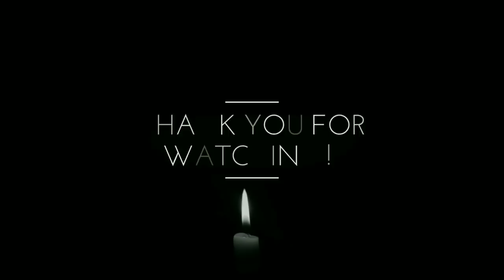BREAKING : UPND Kabwata MP LEVY MKANDAWIRE is dead after being Hit by a Car at his Residence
LATE LEVY MUKANDAWILE BASHED RIGHT AT HIS GATE

Kabwata Constituency Chairman, Isaac Sulwe Hamuchele narrates the story of how late Levy Mkandawire was bashed by a vehicle BMW registration number ALM 5955.

According to officials on the site the late was opening the gate when the BMW steered from the road and bashed into his parked car registration number ALX 2038 which later hit him and crushed him against the wall.

Mr Sulwe said the late sustained deep cuts on his head , chest and one of the legs.

Earlier he was addressing youths over the disbursement of CDF after he went to prepare for parliament.

Two weeks ago there was a story circulating that he had passed on but the late issued a statement refuting the rumor.

And today the late was bashed as he was opening his gate to get ready for parliament this afternoon.

Funeral house is situated at Number 24 , Chalata road woodlands extension

✓ UPND MEDIA TEAM

Police have recorded a Road Traffic accident which occurred today 18th November, 2021 at 12:45 hours at the gate of plot number 34 along Chalata road woodlands extension. Involved was a Toyota Ist registration number ALX 2038 which was driven by Honourable Levy Mkandawire Member of Parliament for kabwata Constituency aged 60 who sustained head injuries, fractured right leg and died on the way to University Teaching Hospital.

Also involved was a  BMW X5 registration number ALM 5955 which had its front part extensively damaged whilst being driven by F/Jane Mwale aged 39 of plot number 32 Chalata road woodlands extension who sustained unknown injuries. On board of the same vehicle was the husband to the driver M/Kalengo Jetta Alick aged 57 who complained of a headache whilst the driver was not found at the scene when officers visited it.

The accident occurred when the second vehicle  (BMW) which was approaching from East towards West was moving at an excessive speed and in the process the driver lost control of the vehicle before hitting into a stationary Toyota Ist whose driver had disembarked with a view of opening the gate. Due to the impact it was forced to move forward thereby squeezing the deceased against the wall fence and the wall pillar of the gate fell on him. Investigations to establish the whereabouts of the driver have been instituted .

RAE HAMOONGA
ZAMBIA POLICE SPOKESPERSON.